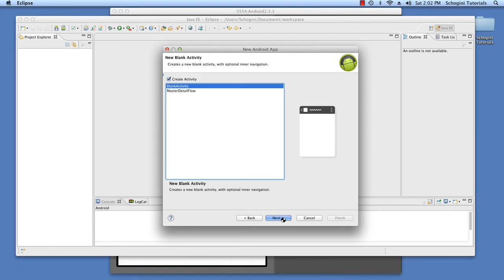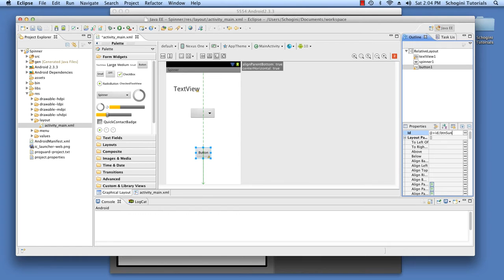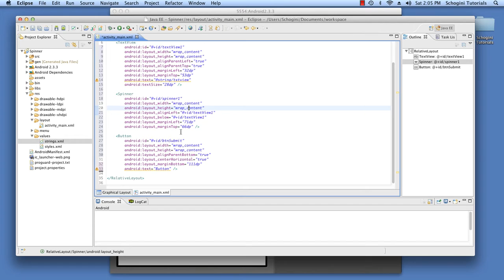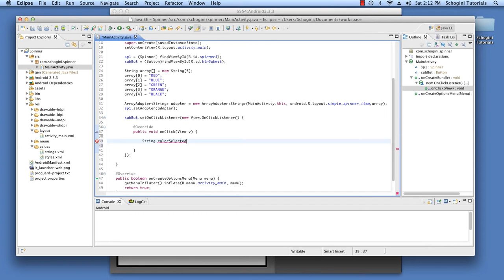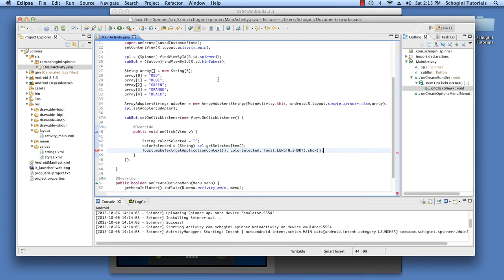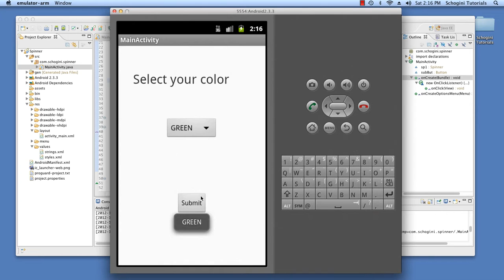03 11 Spinner - Android App Development Tutorial Part 03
03 11   Spinner - Android App Development Tutorial Part 03